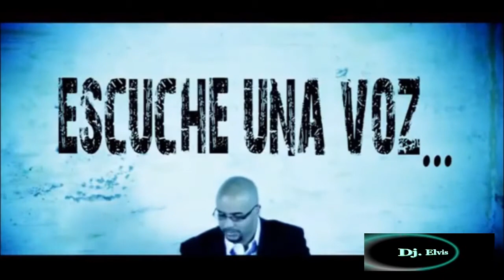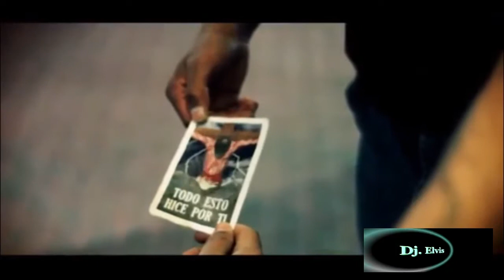Temperamento Guary Y Cleyton ( Remix Dj Elvis )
PON TU ESPERANZA EN EL SEÑOR ( SALMOS13:3 )